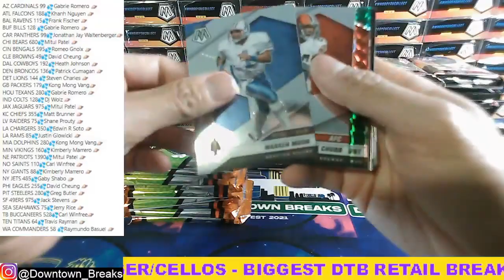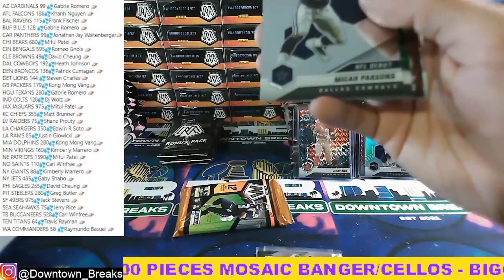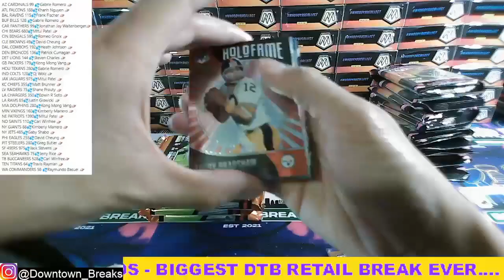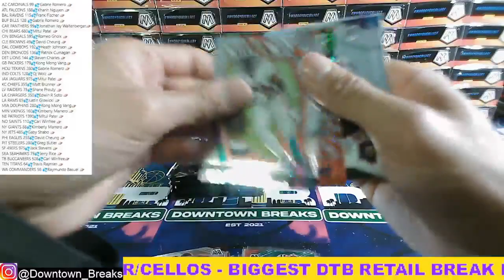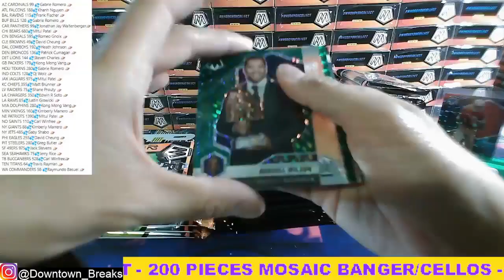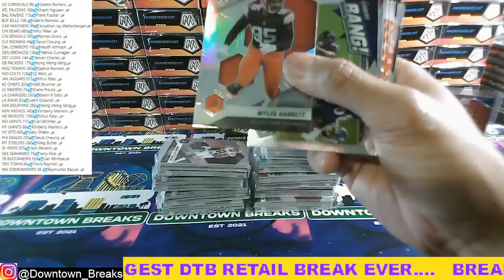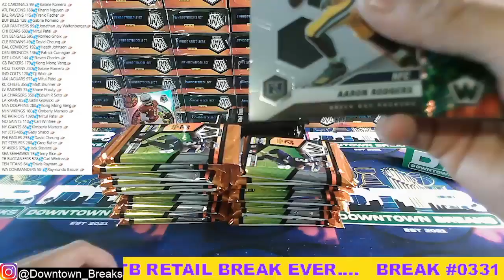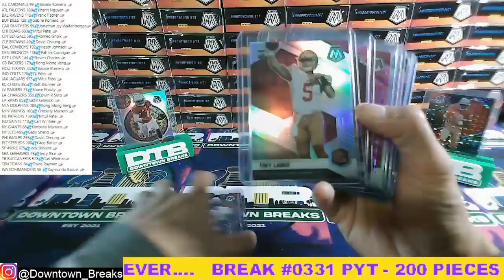BREAK #0331 PART 1 NFL MOSAIC 300 BANGERS & CELLOS MIXERS